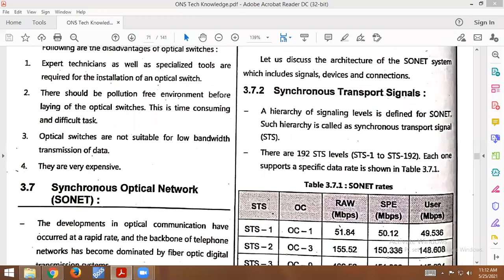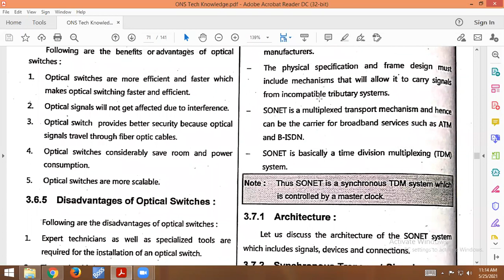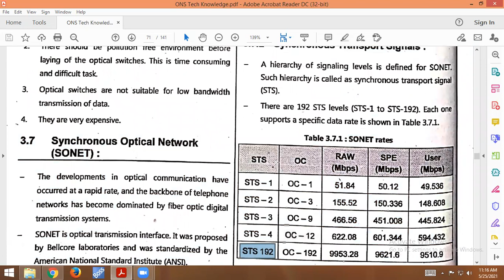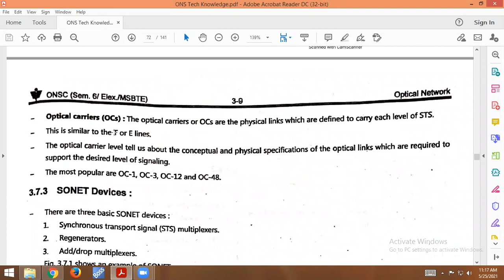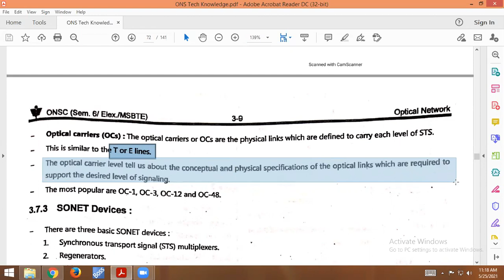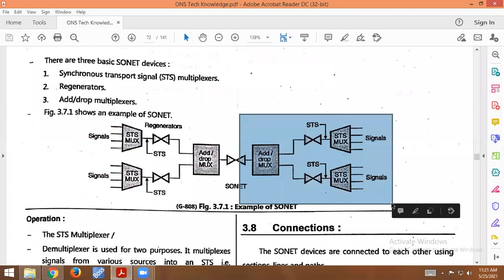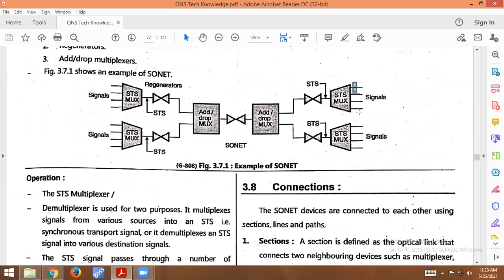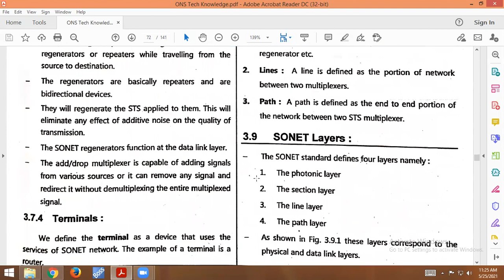ONS 3.6 Synchroneous Optical Network (SONET)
Synchroneous Optical Network (SONET)